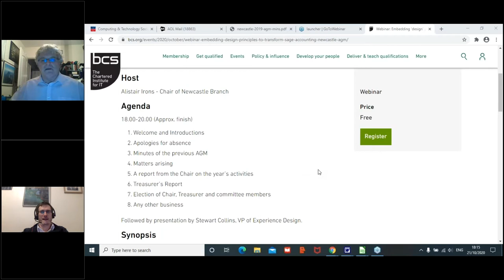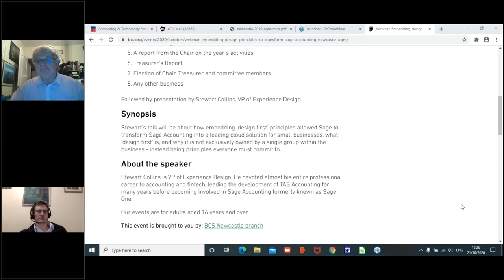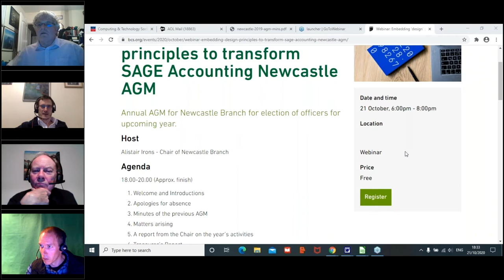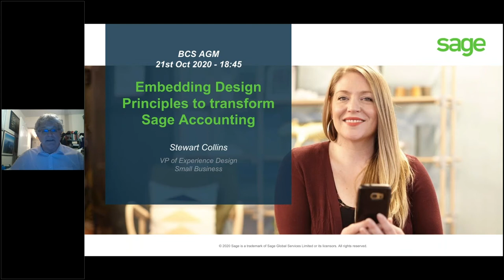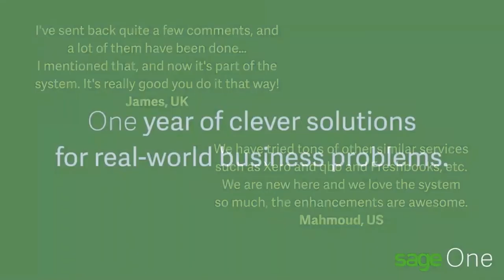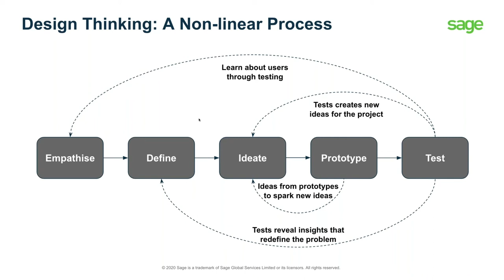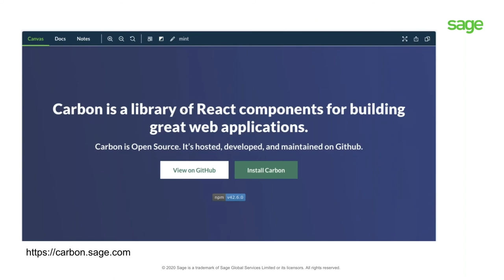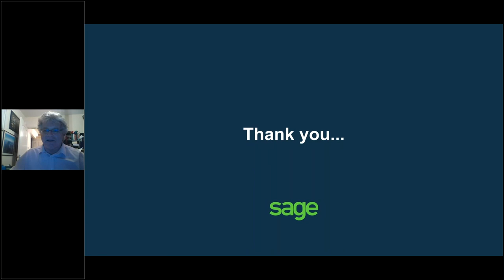Embedding ‘design' principles to transform SAGE Accounting Newcastle AGM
Stewart’s talk will be about how embedding ‘design first’ principles allowed Sage to transform Sage Accounting into a leading cloud solution for small businesses, what ‘design first’ is, and why it is not exclusively owned by a single group within the business - instead being principles everyone must commit to.

Stewart Collins is VP of Experience Design. He devoted almost his entire professional career to accounting and fintech, leading the development of TAS Accounting for many years before becoming involved in Sage Accounting formerly known as Sage One.

Our events are for adults aged 16 years and over.